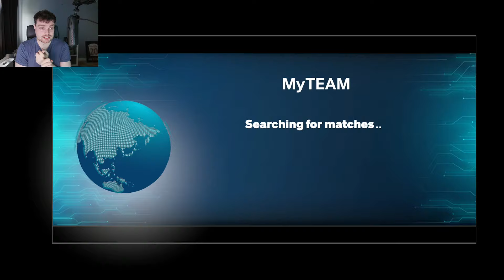*FREE* PLAYOFFS OPAL JALEN BRUNSON!! IS HE AS DOMINANT IN NBA 2K24 MyTEAM AS REAL LIFE??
*FREE* PLAYOFFS OPAL DERRICK WHITE IS INCREDIBLE!! AN ELITE PG IN NBA 2K24 MyTEAM!! This video is going to be a short video of the DBG youtube channel. this is a clip channel where i will be showing stream highlights as well as things that are not long enough to make into youtube videos. expect to see nba 2k234 myteam locker codes, nba 2k24 myteam gameplays as well as nba 2k24 myteam reactions on this channel. NBA 2k24 kobe edition, NBA 2k24 mamba edition, NBA 2k24 25th Anniversary edition

cards:
pink diamond evan mobley,
pink diamond jaden mcdaniels,
pink diamond tj mcconnell,
pink diamond maxi kleber,
galaxy opal jalen brunson,
galaxy opal aaron gordon,
galaxy opal derrick white,
dark matter tyrese maxey,
dark matter tyrese haliburton,
dark matter khris middleton